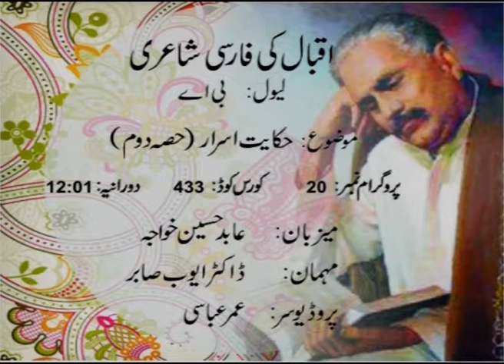Biyah a Majlis Iqbal FA BA programe 20